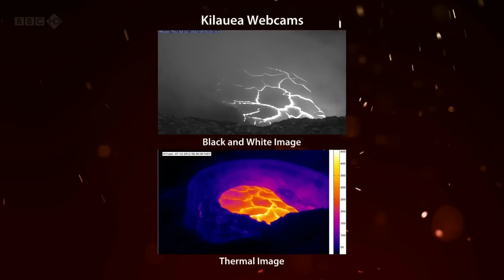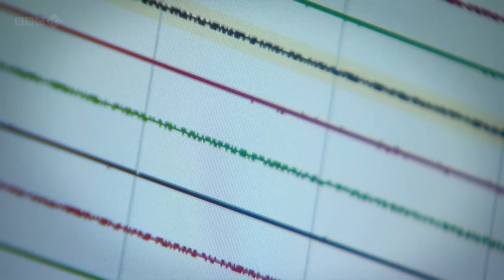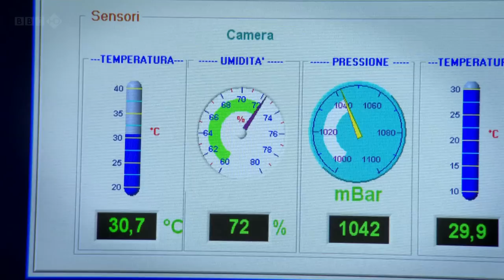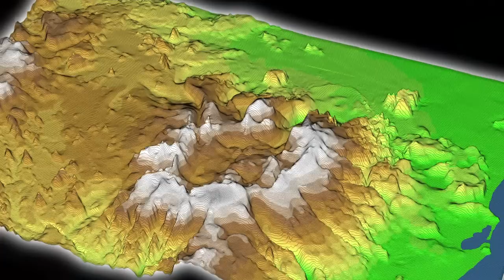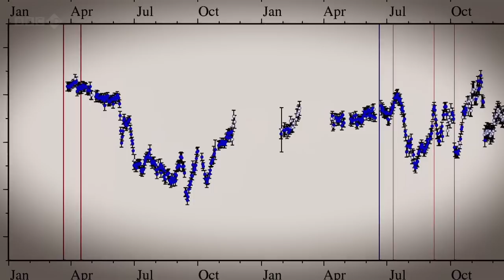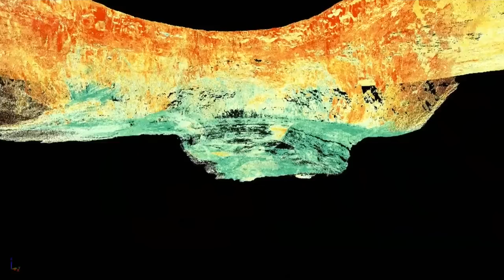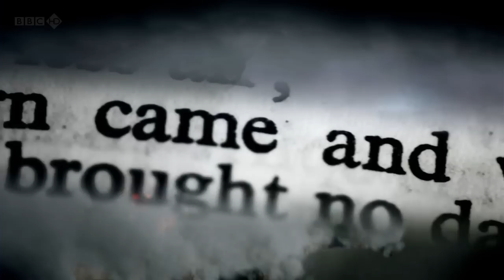BBC Volcano Live 4 of 4 The Future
BBC Volcano Live 4 of 4 The Future - Kate Humble and Iain Stewart return to Kīlauea's summit crater to broadcast the final episode. They discover the future of volcanic forecasting and Iain travels to Pompeii to see the effects of Mount Vesuvius on the town. Ed Byrne tries his hand at creating a supervolcanic eruption, while Kate visits the Katla volcano in Iceland.